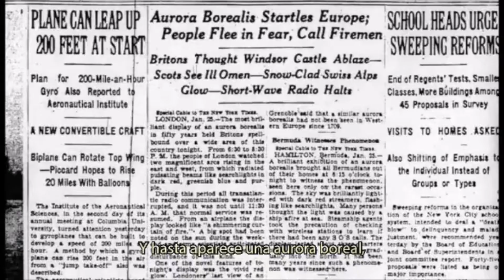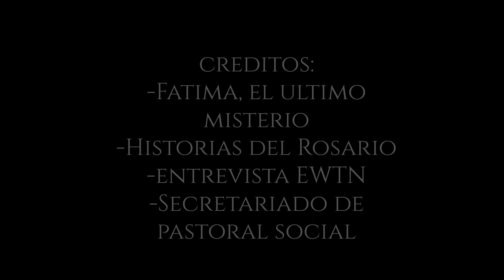Por que debo rezar el santo Rosario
Un breve resumen de razones por las cuales debes rezar el santo Rosario.  Se incluyen escenas de la pelicula Fatima, el ultimo misterio e Historias del Rosario.